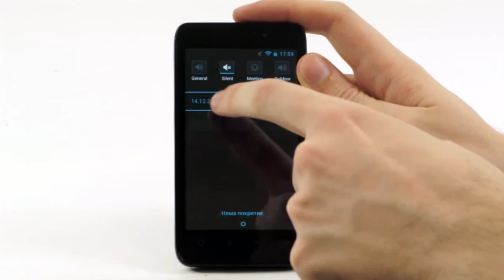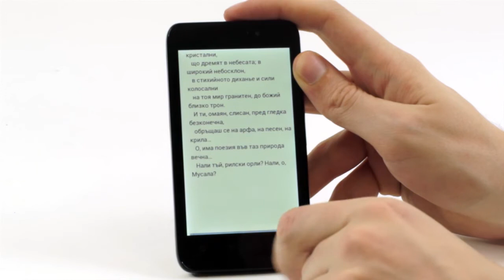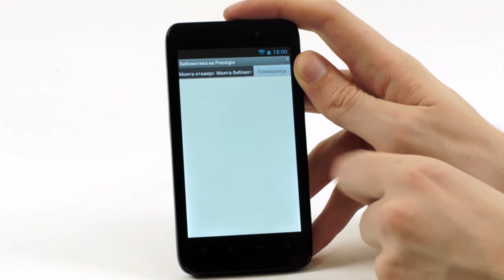Prestigio MultiPhone 4300 DUO представяне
Prestigio MultiPhone 4300 DUO